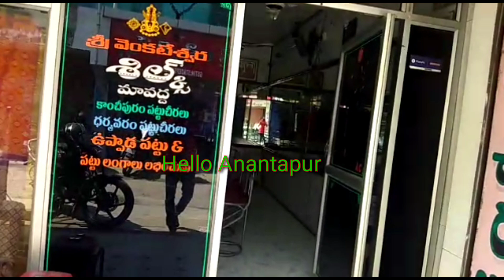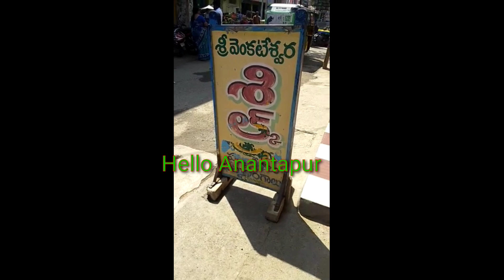collections2020#పట్టు చీరలు with price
అడ్రస్:Sri Venkateswara Silks
Arts College, Shop No. 79, Police Welfare Complex, Road, Kamalanagar, Anantapur, Andhra Pradesh 515001